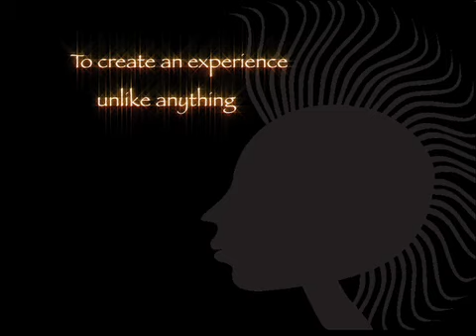Music Production for Pilgrim World Music Band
Amazing World Music Project " Pilgrim "USA - Peru - Spain
Video Presentation of the live performance at Wilshire Theatre Los Angeles
Original Music and Production - Gen Nady, Composer/ Producer